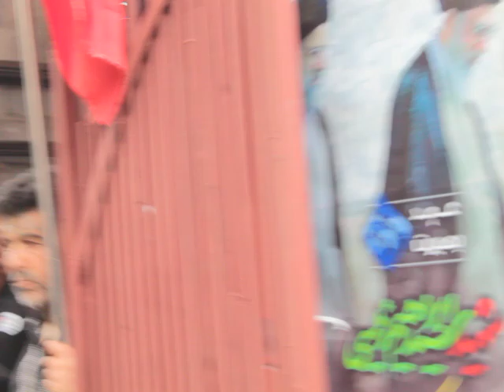Paygame Ashura | Muharram in chittergul Islamabad | moulana Firdose Ahmed| 10th Muharram 2024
Presentation : Muharram in Chittergul Islamabad Jammu and kashmir 2024

Uploading any of our audio & visual content on any website, channel and on social media without our permission is a copyright violation which is a criminal offence. Muharram in chittergul Islamabad Jammu and kashmir  take any responsibility if your website, channel or social media is shutdown due to our copyright.